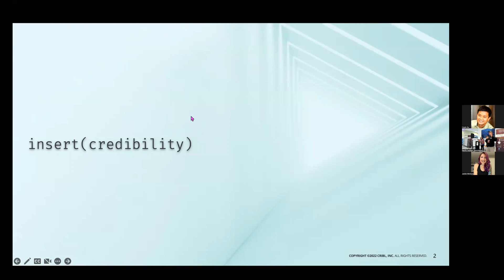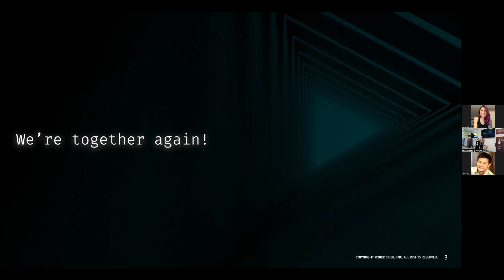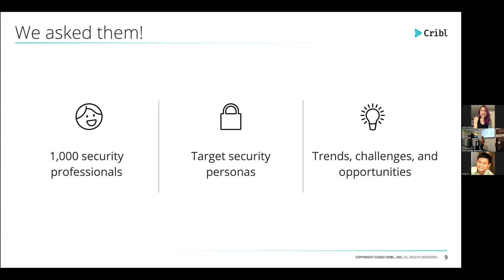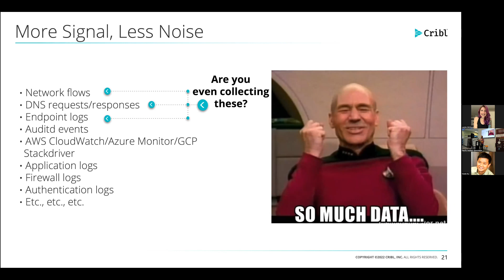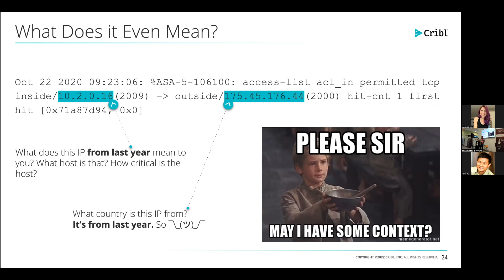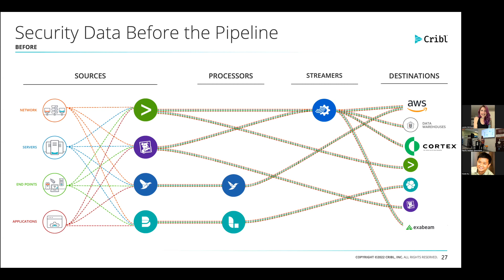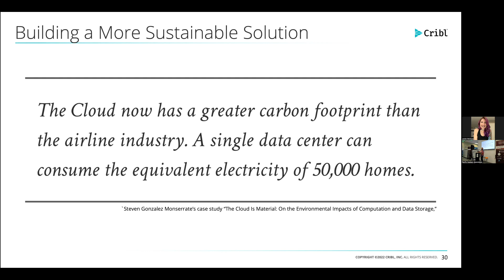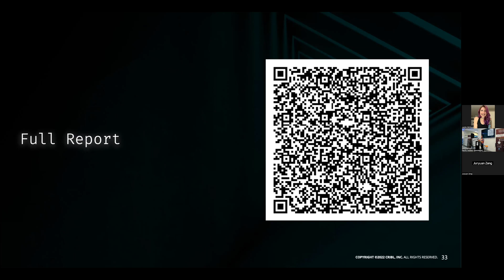02 - Security is a (Big) Data Problem: Boosting Signal to Noise Ratio with Data Pipelines - Jackie M